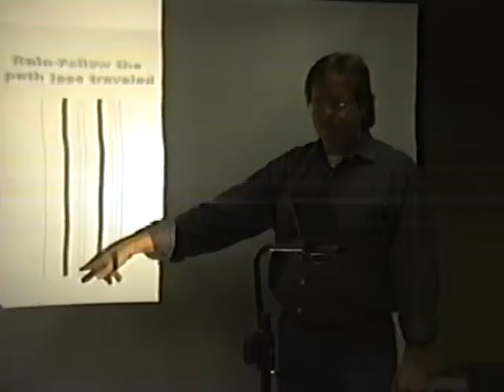Dad safe driving presentation